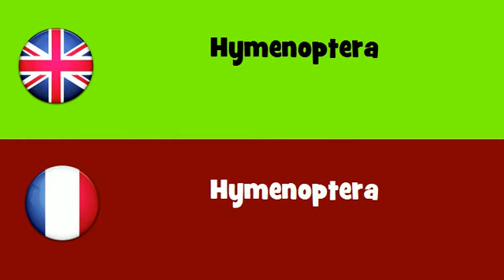FROM ENGLISH TO FRENCH = Hymenoptera